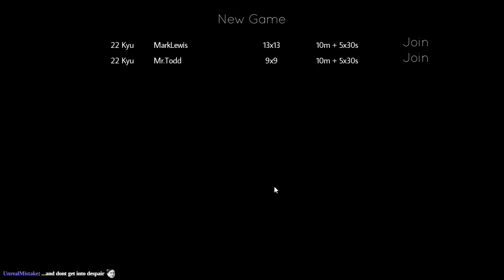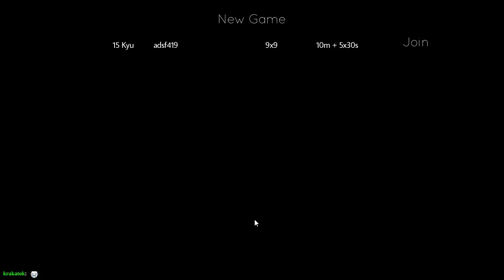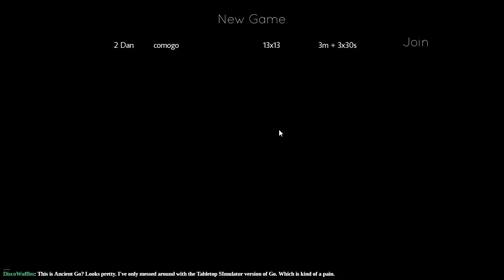Go (Day 8) on online-go.com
Ancient Go [beta] allows you to play ranked games!

A journey of a thousand miles begins with a single step.